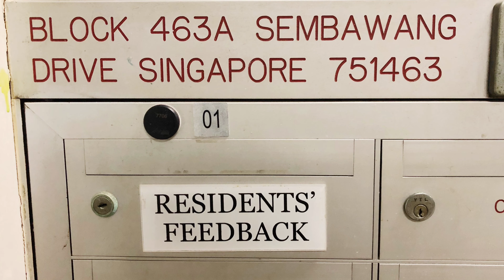2A Blk 463A Sembawang for sale Call ADI MESTI KADI 82233333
2A Blk 463A Sembawang for sale Call ADI MESTI KADI 82233333